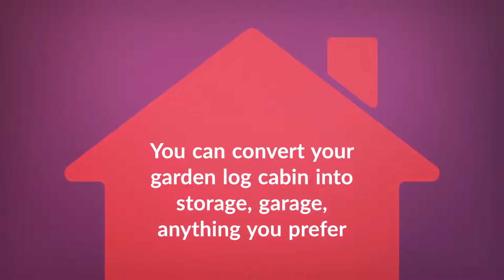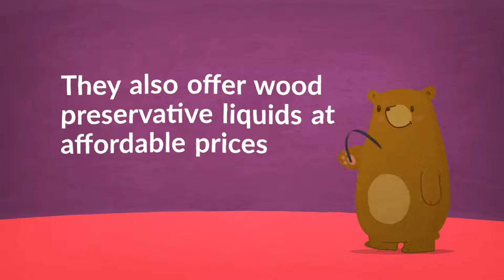Log Cabins For Sale| Buy High-End Log Cabina For Sale| Affordable Log Cabins